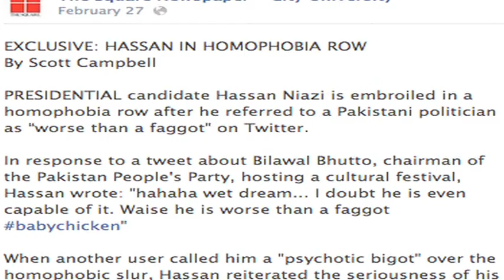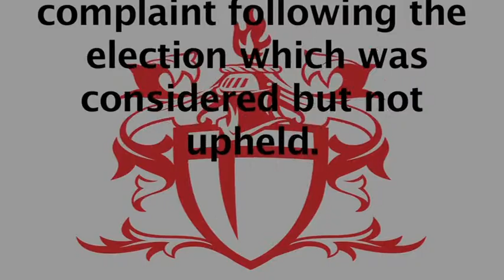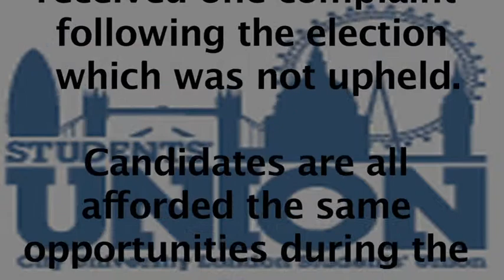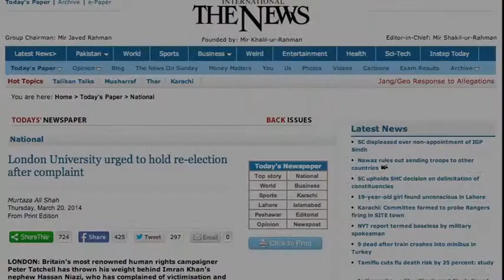City University's SU Election Troubles